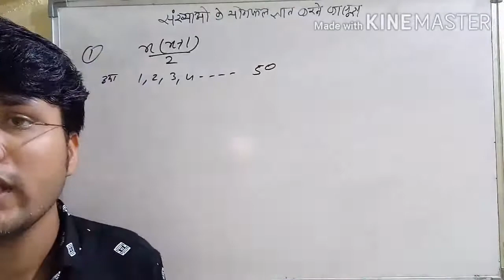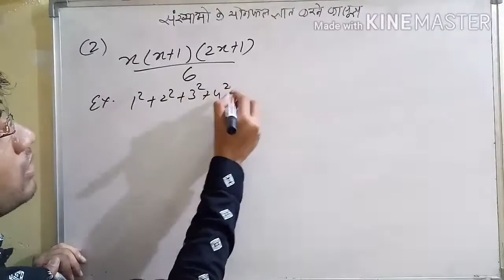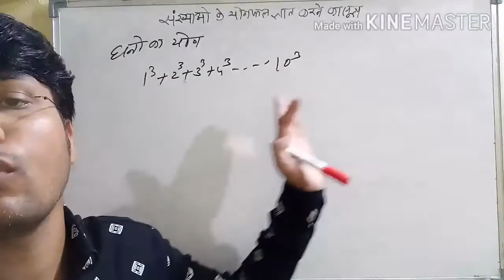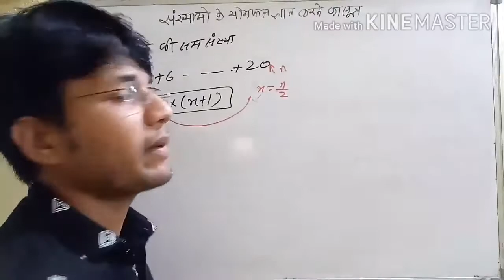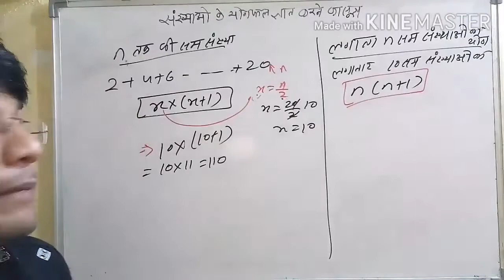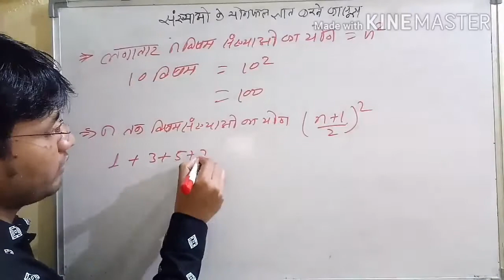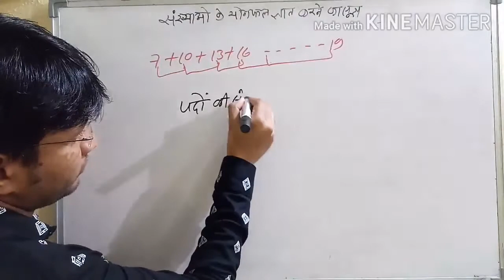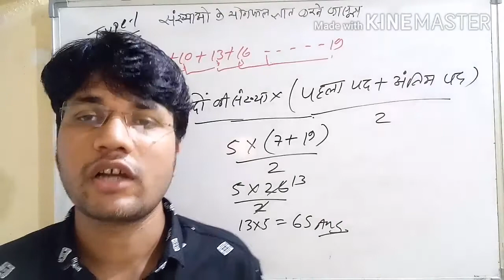Maths for (NTPC, Group -D, and vyapam exams) by raj sir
Group d maths classes
Railway maths classes
Vyapam maths classes by raj sir
Maths for railway
Maths for ntpc by raj sir
Maths for group d
Maths for vyapam by raj sir
Maths for mpsi
Maths for jail prahri
Maths for group 2 by raj sir
Maths for mp constable
Maths for all competition exam
What is natural number
What is number systems
What is rational numbers by raj sir
Maths important questions
Maths important questions for ntpc
Railway important question in maths